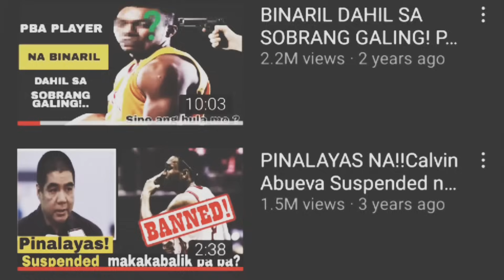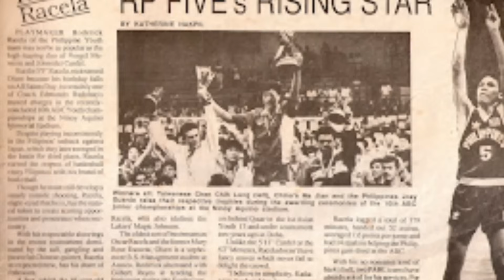SAPUL KAY CAIDIC! ANG GILAS NGAYON KULANG PA RAW SA SHOOTERS!| LG SAKERS VS GILAS SA TUNE UP GAME!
MAY REALTALK NA KOMENTO ANG LEGEND NA SI ALAN CAIDIC TUNGKOL SA GILAS, KULANG PA TAW TALAGA SA SHOOTERS NGAYON

LEE KWAN HEE MAKAKAHARAP NA NINA ROMEO AT JUSTIN BROWNLEE
TUNE UP GAME LABAN SA LG SAKERS NG KOREAN CLUB BASKETBALL